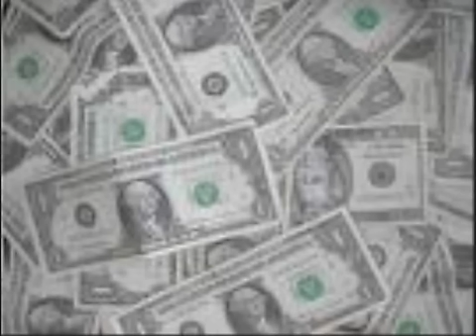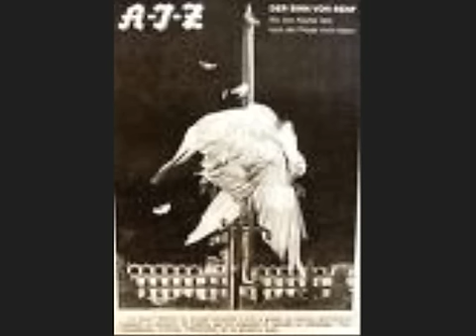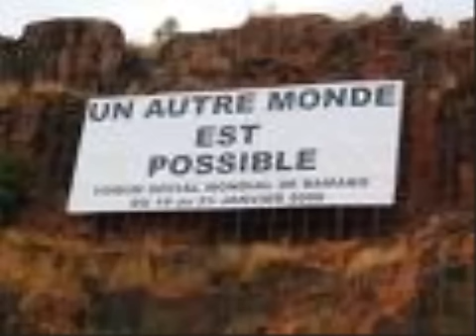MAP (Ministère des Affaires Populaires) - Ils Disaient